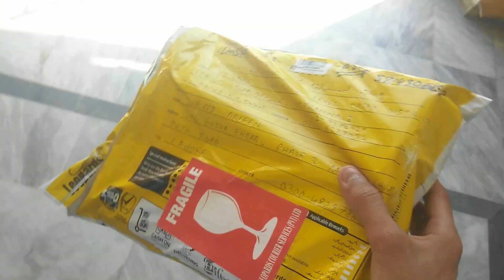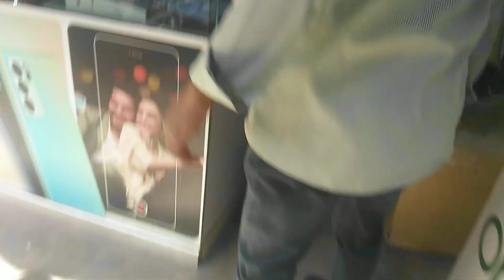FIRST VLOG WITH FRIENDS INTRODUCTION | OP Vlog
AKHR MUJHY MERA SAMAN MIL GYA | FIRST VLOG WITH FRIENDS INTRODUCTION BEST FRIENDS VS BEST FRIENDS.

Keyword \ Tags 👇👇

first Vlog of sourave Joshi
first Vlog kaise kare
first Vlog edition
first Vlog kaise badhaye
first Vlog ducky bhai
first Vlog maaz safdar vlog squad
first Vlog Main Kya bolain
tcs service in Pakistan
tcs service
tcs service agreement
tcs service issues
tcs service agreement load
tcs servers rooms
tcs series question
tcs desk question
tcs sentiment
 tcs vs leopard